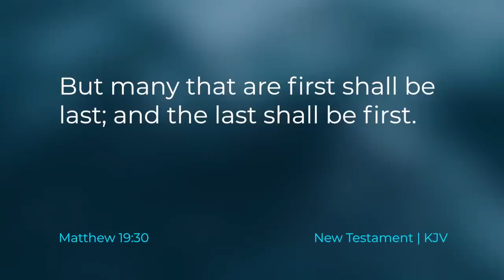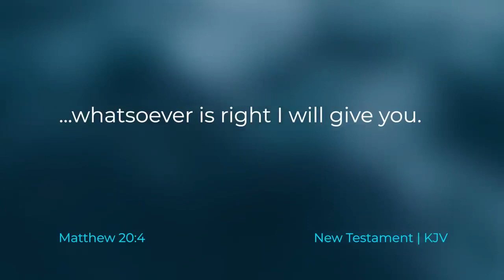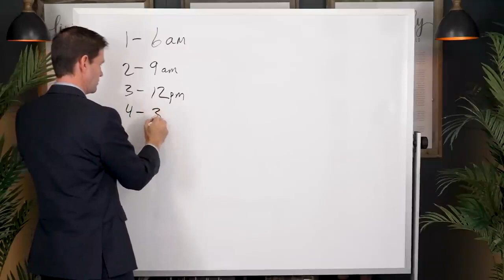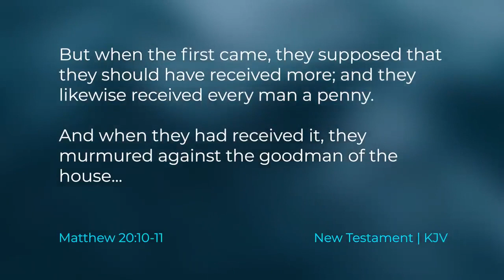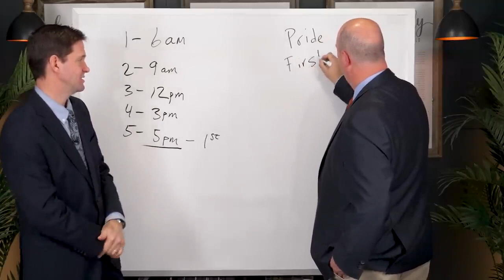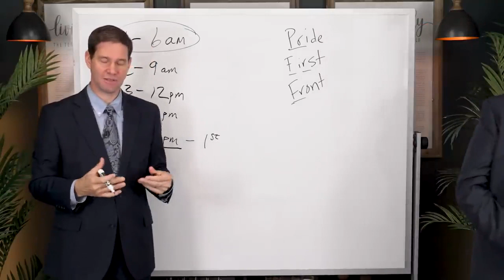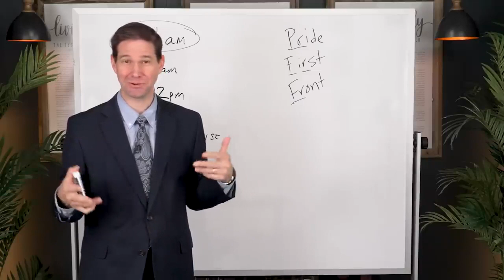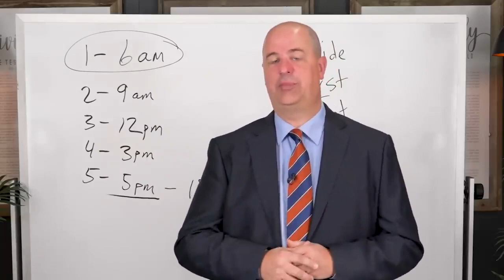Parable of the Laborers in the Vineyard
Taylor and Tyler discuss the parable of the laborers in the vineyard.